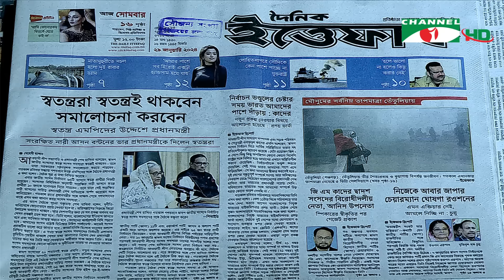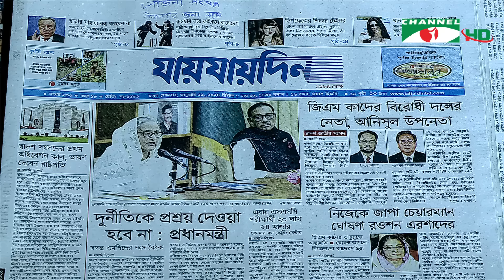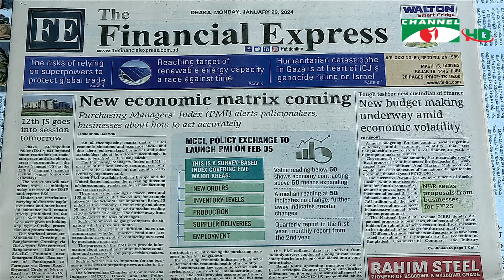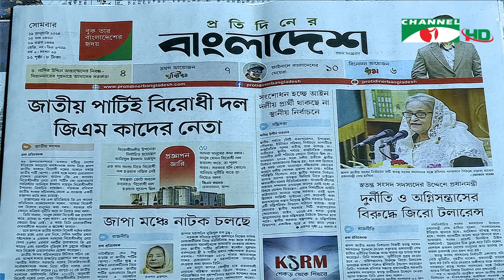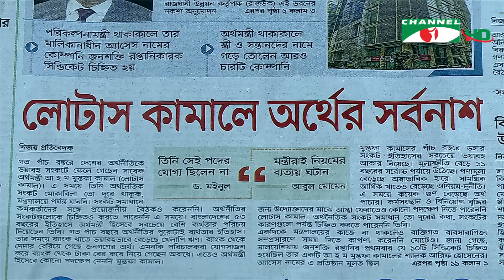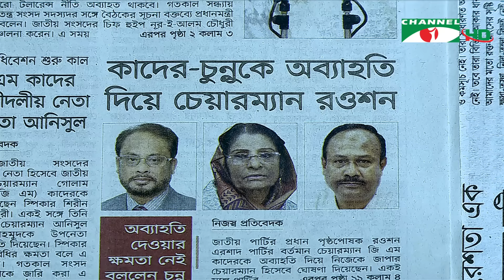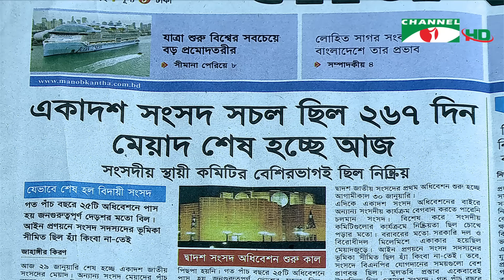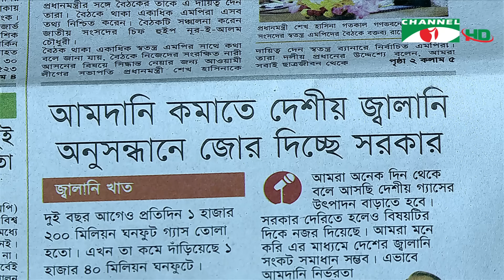চ্যানেল আই আজকের সংবাদপত্র || 29 January, 2024 || Channel i Ajker Sangbadpatra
অতিথি: অধ্যাপক শামীম রেজা
উপস্থাপনা: মতিউর রহমান চৌধুরী
প্রযোজনা: কাজল ঘোষ

worldwide.